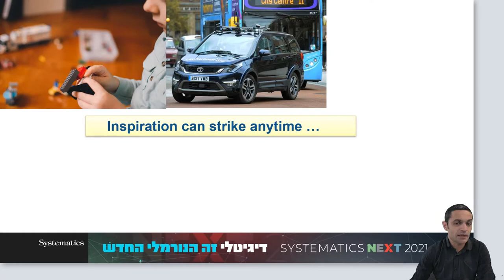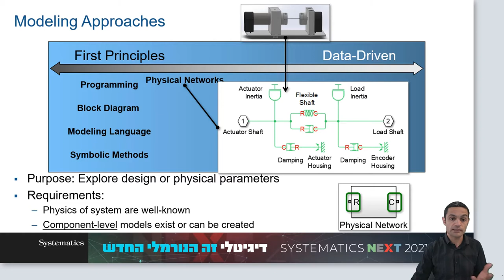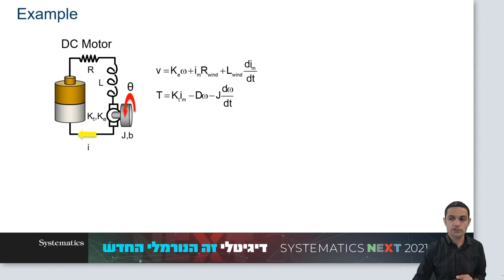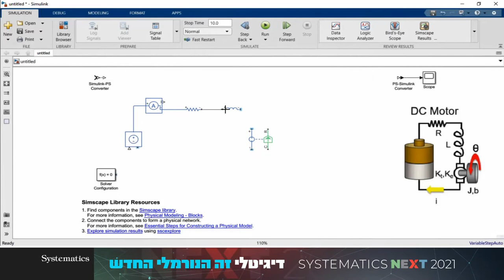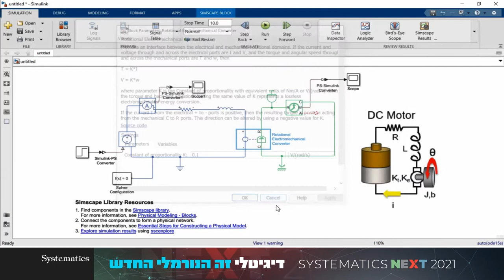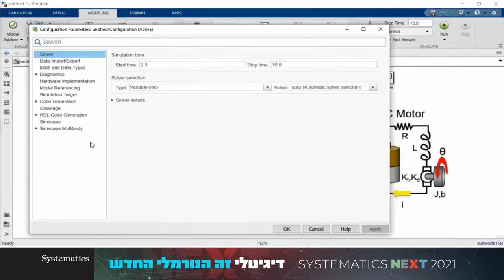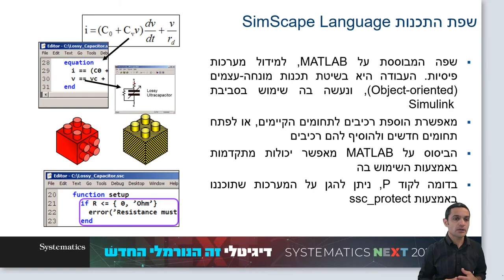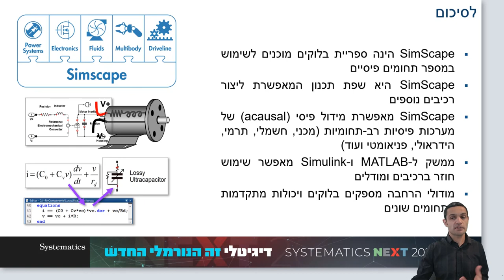SYSTEMATICS NEXT 2021: Simscape הלגו של המהנדסים – מידול פיסי של מערכות בעזרת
כמה זמן הייתם חוסכים אם עולם ההנדסה היה כמו קופסת לגו? דמיינו לעצמכם שקיבלתם את כל החלקים מוכנים, בחרו עבורכם מנוע ותמסורות, וכל מה שנשאר לכם לעשות זה להרכיב את הכל, להפעיל, ולהתחיל בבדיקות (או במשחק). נשמע קל ומהיר, אבל בעולם האמיתי שלנו המהנדסים, אנו מפתחים מערכות חדשות שלא נבנו בעבר, אין לנו הוראות הרכבה ואנחנו אפילו לא יודעים איזה חומר או איזה רכיב לבחור. אחד הכלים הבסיסיים שכן עומד לרשותנו הוא היכולת לבצע מידול של המערכת שלנו ולאחר מכן סימולציה בכדי לבחון כיצד המערכת תתנהג תחת אילוצים או תנאים מסויימים.

בהרצאה זו נתמקד ביכולת לתכנן מערכות רב תחומיות, הכוללות בתוכן אלמנטים פיסיים, ואת האינטראקציה שביניהן. נכיר את סביבת Simscape ונלמד כיצד היא מאפשרת לחבר בין תחומים שונים, כמו מכניקה וחשמל או הידראוליקה ובקרה, או קצת מהכל, כאשר המטרה בסופו של דבר היא לייצר "מגרש משחקים" שבו אפשר לבחון כל פתרון או כל גישה שהיא, ממש כמו בלגו, רק שהפעם אנחנו שולטים בצורת החלקים, בפרמטרים האופייניים להם ואפילו בשיטת החיבור ביניהם. והכל – מבלי לכתוב שורה אחת של קוד!
כל תכני הכנס זמינים לצפייה מיידית בלינק:
רוני פאר, מנהל קבוצת מהנדסי האפליקציה